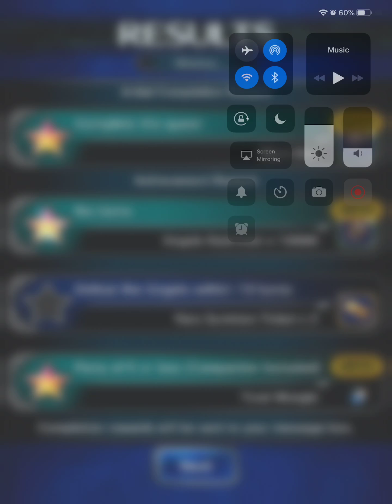Beryl’s Reign of Terror Continues.